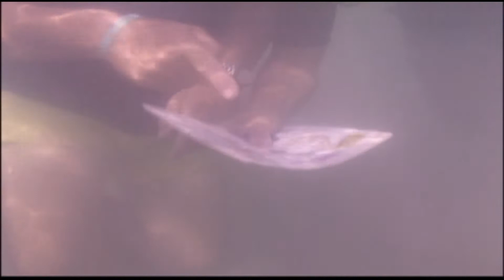Aventura Científica: Arrecife de Isla Verde (1/3)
En el municipio de Carolina alrededor del Cayo de Isla Verde y frente a la Punta del Medio ubica el Arrecife de Isla Verde, justo en la zona donde se dividen las dos playas de este sector metropolitano. En este episodio conoceremos sobre un esfuerzo de la comunidad, la academia y la ciencia para proteger estos arrecifes de coral como una reserva marina. El Arrecife de Isla Verde es un pequeño componente de una cadena de arrecifes que se extienden desde el Condado hasta Piñones.

Invitados: Ing. Iván Montilla, estudiante de maestría en Gerencia Ambiental en Manejo y Conservación de Recursos Naturales, EAA de la UMET, Samuel Suleiman, biólogo, fundador y director de la Sociedad Ambiente Marino, Ernesto Díaz, director del Programa de Manejo de la Zona Costanera del DRNA, profesor de EAA en la UMET, Francisco López, director del Comité para la designación de la Reserva Marina Arrecife de la Isla Verde, Arrecifes Pro Ciudad Inc., Alida Ortiz, bióloga marina y profesora de EAA en la UMET, y miembro del Comité para la designación de la Reserva Marina Arrecife de la Isla Verde.

Este episodio se transmitió por primera vez el 2 de agosto de 2012 por Sistema TV